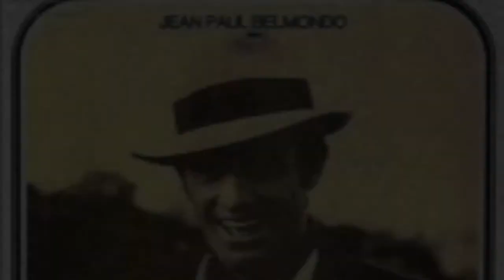Promo Jorge Semprún